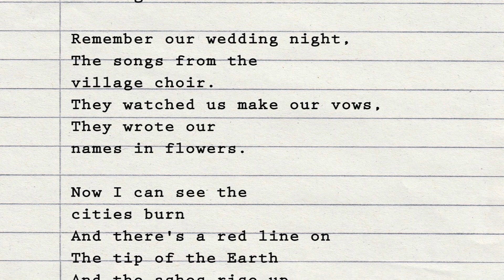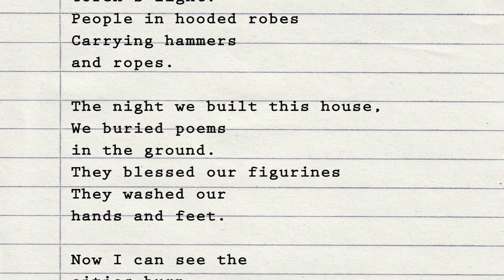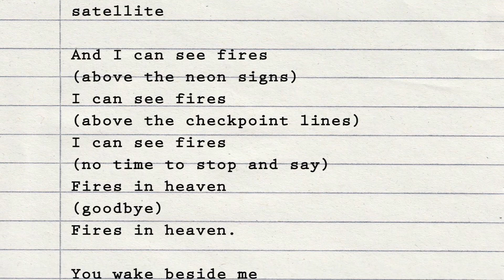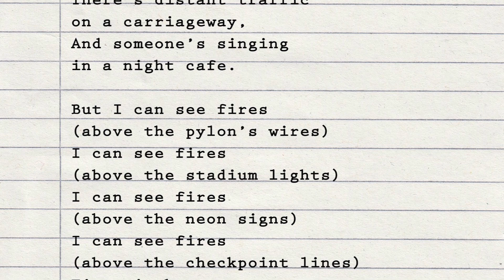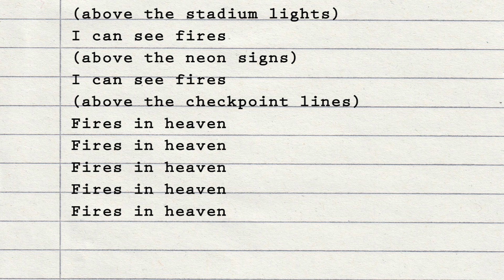Fires in Heaven by Grant Watson - Lyric Video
Grant is an award winning playwright, poet, screenwriter and singer-songwriter.

Personnel:

Grant Watson - vocals, acoustic guitar
Rich Milner - keyboards (Hammond organ, Wurlitzer, Rhodes, Piano, Pianet, Mellotron)
James Pusey - acoustic guitar, Gryphon
Karl Vanden Bossche - percussion
Stefan Redtenbacher - acoustic bass guitar (2, 3)
Nicholas Trygstad - cello (1, 2, 4)
Simon Turner - cello (1, 2, 4)
Helena May - background vocals (1, 3)

Mixing & recording engineer James Welch
Mastering engineer Rupert Christie

Arranged and produced by Stefan Redtenbacher
Words and music by Grant Watson

 Follow Grant on Twitter: Grant_WatsonUK